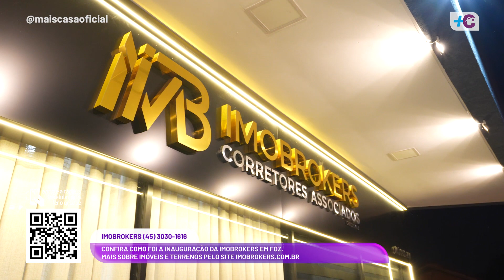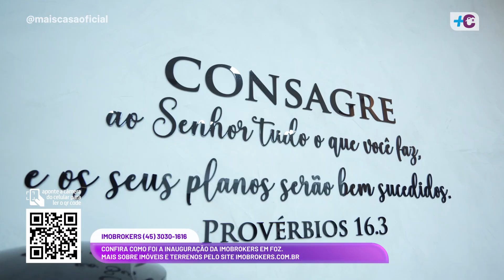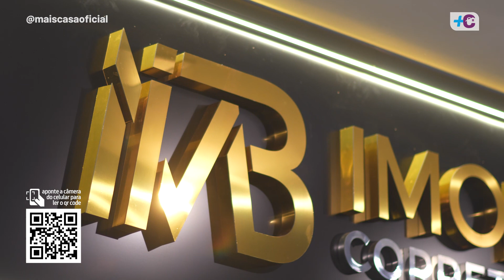Mais Casa | Inauguração da Imobrokers em Foz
Confira como foi a inauguração da Imobrokers em Foz. Mais sobre imóveis e terrenos pelo site imobrokers.com.br

Rua Potiguaras, 150. Foz do Iguaçu.